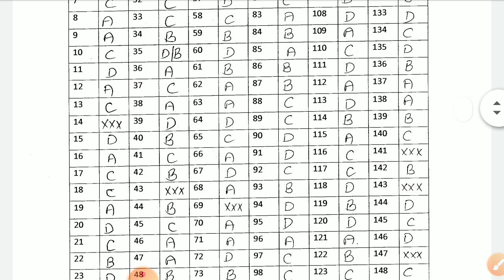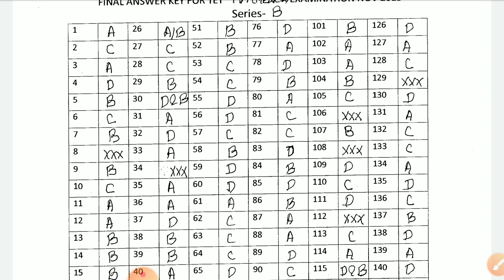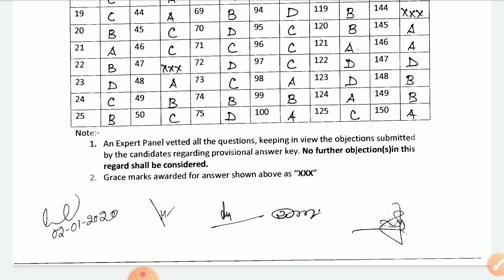HP TET Medical Final Official Answer Key Nov 2019